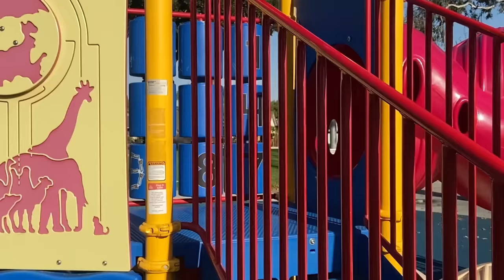Snow Animals For Kids | Arctic Animals Follow Soso Through A Magical Portal Into The Park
Come join the fun in this adventure with Soso as she escapes from the Arctic animals using her magical wand to open up a portal. In this fun adventurous learning video for kids, your child will learn snow animals names and sound.

Join Soso and learn the names and sounds of the Polar Bear, Wolf, Reindeer and Penguin. To add to the fun, Soso uses her magical wand to turn these animals into animal toys!